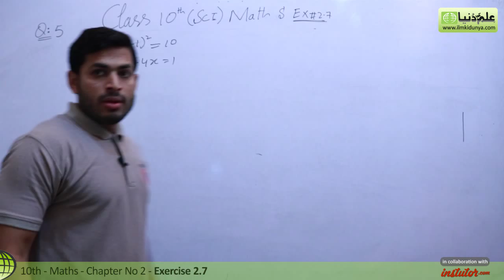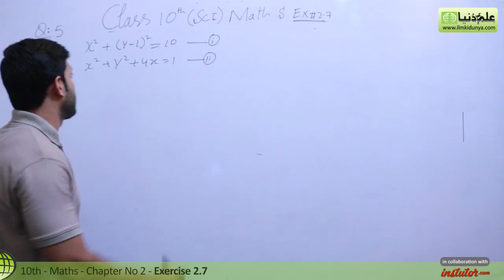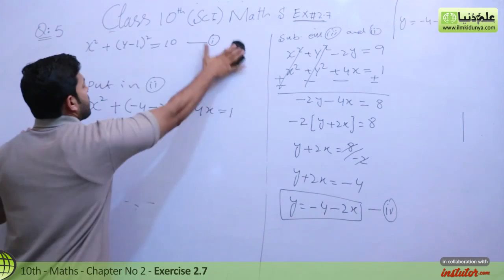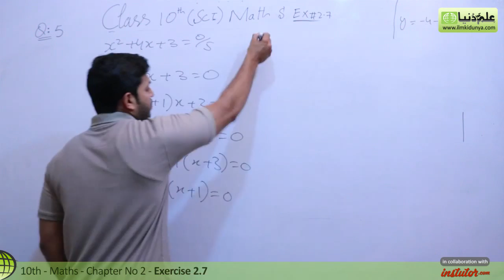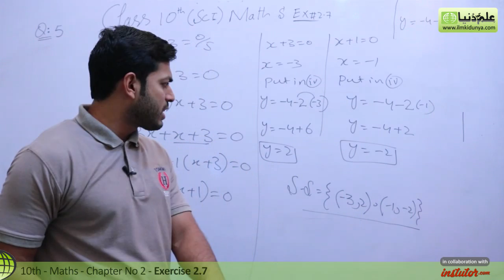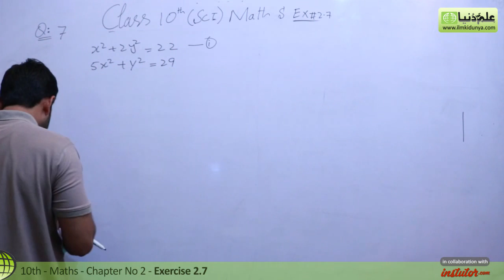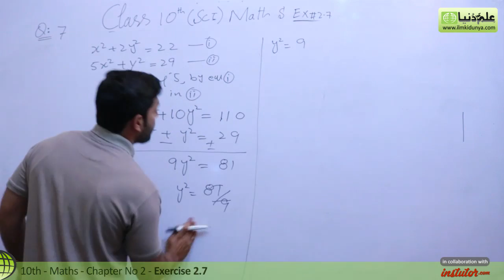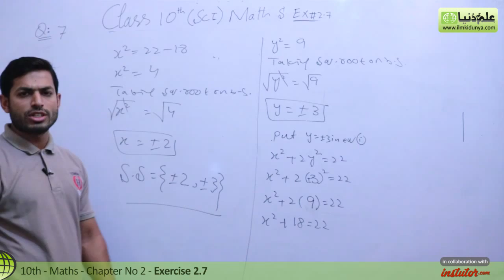Class 10 Math Chapter 2 - Exercise 2.7 Question 5 to 7 - 10th Class Math Chapter 2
In this online lecture, Khurram Shehzad explains 10 Class Mathematics Chapter 2 Theory of Quadratic Equations in Urdu. The topic being discussed is Topic Class 10 Math Chapter 2 - Exercise 2.7 Question 5 to 7 - 10th Class Math Chapter 2.

00:07 10th class maths chapter 2 exercise 2.7 question 5
00:52 10th class maths chapter 2 exercise 2.7 question 5 solution
07:43 10th class maths chapter 2 exercise 2.7 question 7 solution

10 class math chapter 2 exercise 2.7,
class 10 math chapter 2,
10th class math chapter 2,
10th class math chapter 2 exercise 2.7 question 6,
10 class math chapter 2 exercise 2.7,
10th class math ch 2,
class 10th math,10 class math exercise 2.7,
10th class maths ch 2 exercise 2.7 question 7,